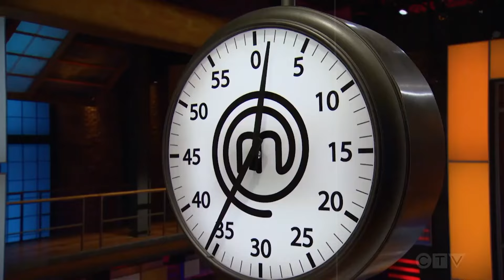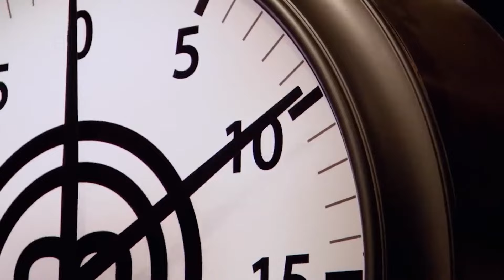Most Disgraceful MasterChef Dishes EVER!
Today we will be taking a look at the Most Disgraceful MasterChef Dishes EVER!

In this video we will be covering the Most Disgraceful MasterChef Dishes EVER! I cover a lot of Hell's Kitchen, MasterChef, Kitchen Nightmares, Hotel Hell, Bar Rescue and Gordon Ramsay topics such as Gordon Ramsay absolutely hating the food on Hell's Kitchen, MasterChef worst dishes ever served, MasterChef most disgusting dishes and many other videos about MasterChef, Hell's Kitchen, Hotel Hell, Kitchen Nightmares, Bar Rescue, Ink Master and Gordon Ramsay.

Have you ever wondered what happens when MasterChef Contestants serve the most disgusting dishes ever, when Kitchen Nightmares Owners get mad at Gordon Ramsay, when MasterChef judges HATE the food, when Hell's Kitchen chefs cheat and when Hell's Kitchen chefs cook disgusting food? Well in today's video we will be going over some of these and much more!